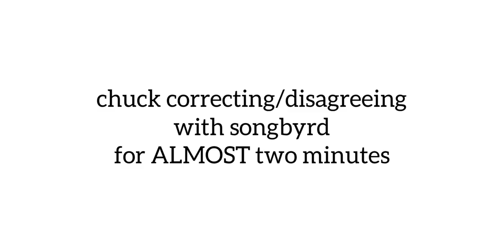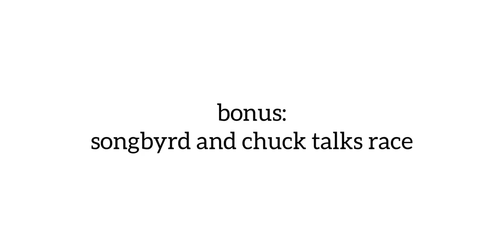songbyrd asmr being corrected by chuck for almost two minutes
daddy chuck corrects songbyrd for almost two minutes straight.

also all of the videos in this video is owned by songbyrd asmr and all credit goes to her and her husband. please make sure to subscribe to them! this video is also protected under fair use.